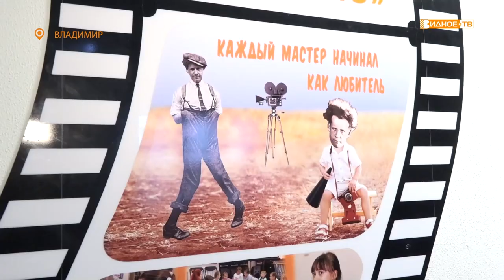КИНОСТАРТ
Во Владимире подвели итоги десятого открытого фестиваля любительского короткометражного фильма «Киностарт». В этом году в конкурсе приняли участие режиссеры из 19 регионов России. Всего было прислано на суд жюри 95 работ.